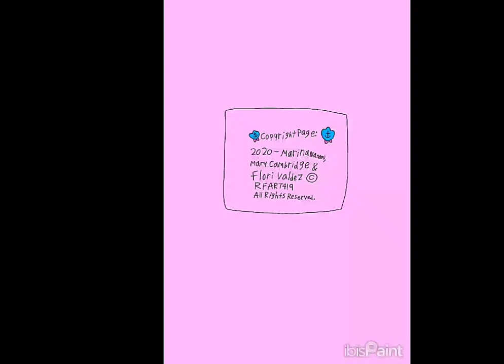4-27-2024 - RFART419 - Marina Nanami - Copyright Page Video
This is my original student animated tutorial film made on April 27, 2024, about how to draw my RFART419 personal copyright page with a unique Marina/Marine Pearl, Mary/Princess Diamond, and Flori/Topaz Flower theme.